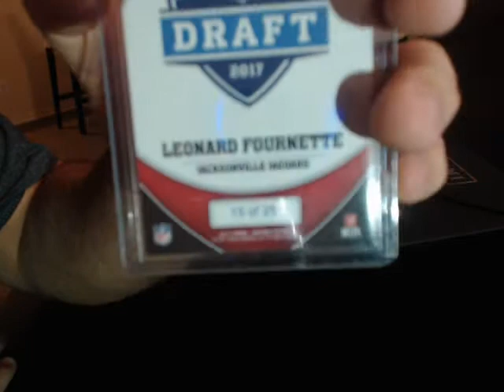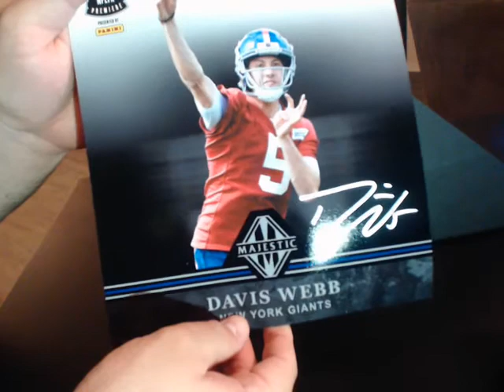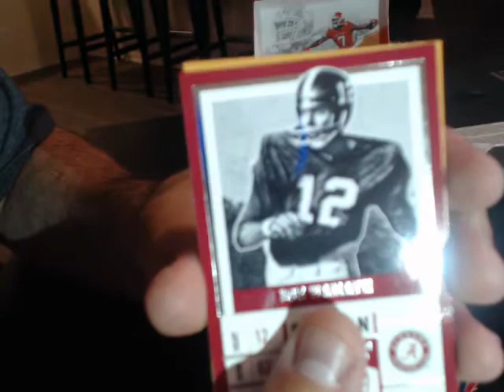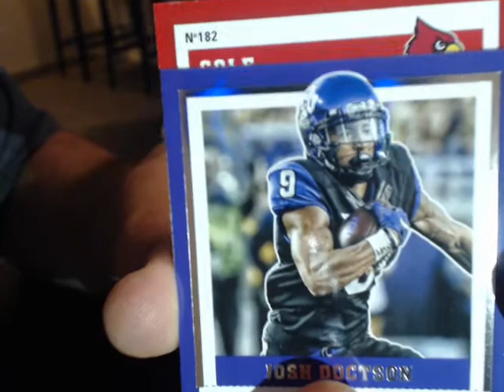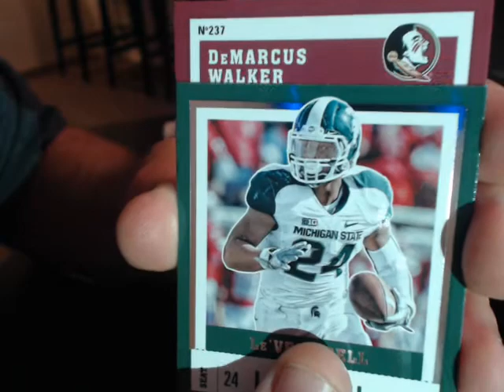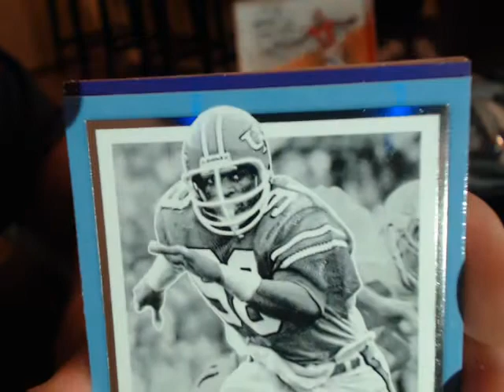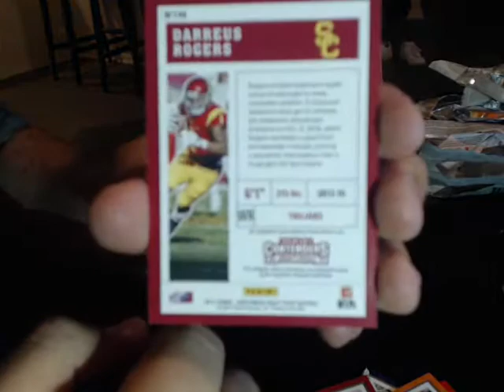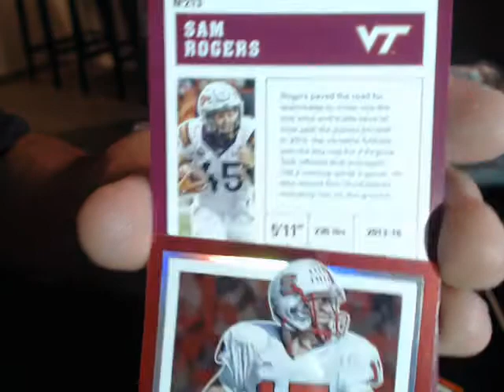2017 PANINI ROOKIE PREMIERE RECAP!! I MET TOP ROOKIES!